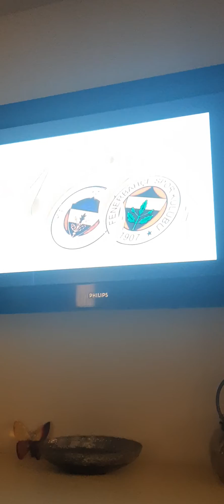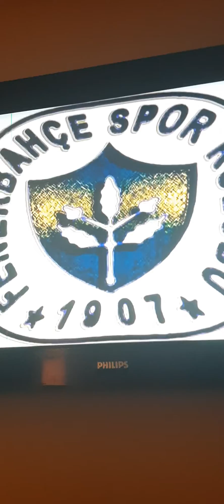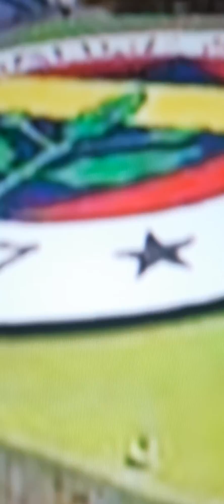Fenerbahçeli olmak ayrıcalıkdır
fener